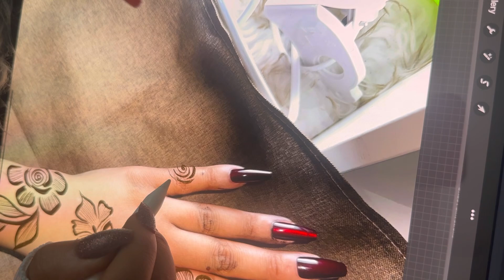How to draw a Pretty Khalijee henna design inspo using procreate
Discover the world of cute and charming henna designs with this quick tutorial! Whether you’re a beginner or a seasoned artist, these adorable henna patterns are perfect for any occasion. Learn step-by-step how to create simple and eye-catching designs that will add a touch of elegance and fun to your style. From playful patterns to delicate art, find inspiration for your next henna project right here.